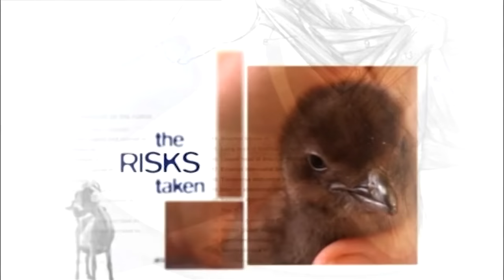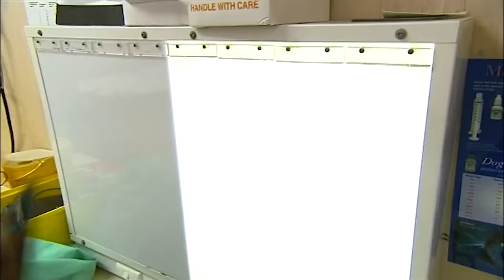Mystery Surrounds Collapsing Sheep | Full Episode | Animal House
In today's episode, the SPCA battles to get a severely abused puppy back on its feet; a couple reported a horrific act of animal abuse. Next, a mysterious virus threatens to take out a flock of pet sheep after a complaint of collapsed sheep. And lastly, the arrival of a rowdy rooster ruffles everyone's feathers after he is found tethered at a property.

Embark on an adventure of compassion with our Animal Pet Rescues YouTube channel! Join us as we rescue adorable dogs, cats, and other animals one furry hero at a time. And don’t forget to support your local shelter or rescue center.

Saving One Paw at a Time 🐶🐱